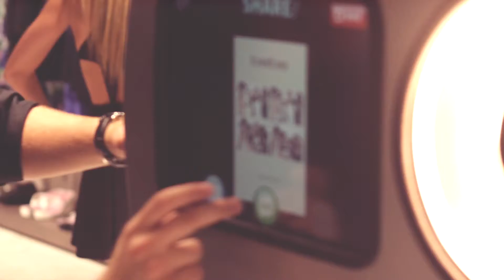bebe Lincoln Road - Grand Opening